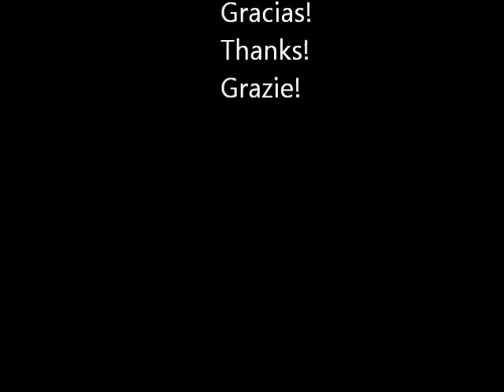Vincenzo Candela Game Actions